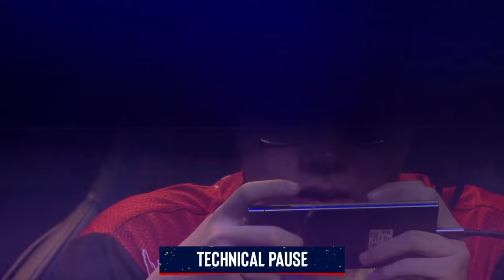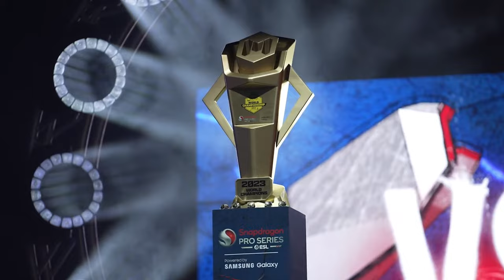🔴 LIVE: Snapdragon Mobile Masters 2024 | Day 2 | CODM | English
Get ready for a double dose of action on Day 2 of the Snapdragon Mobile Masters 2024! Today, we will witness the crowning of the Snapdragon Mobile Call of Duty: Champions, before the stage will officially be set for the start of the Free Fire tournament. Prepare as the top teams from around the globe showcase their skills in the world of mobile esports.

[About Snapdragon Pro Series]
The Snapdragon Pro Series is the world’s largest multi-genre mobile esports competition.
Spanning across multiple regions and a wide range of games, the Snapdragon Pro Series is revolutionizing mobile esports.
Players are given the ultimate opportunity to start competing in the Snapdragon Mobile Open, and progress all the way to Snapdragon Mobile Masters, a global competition bringing together the best players from around the world.